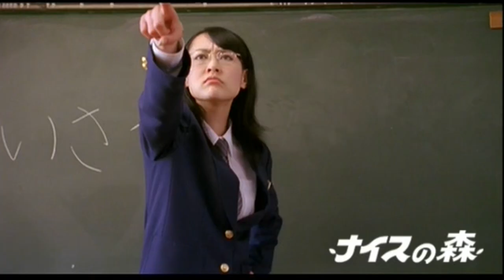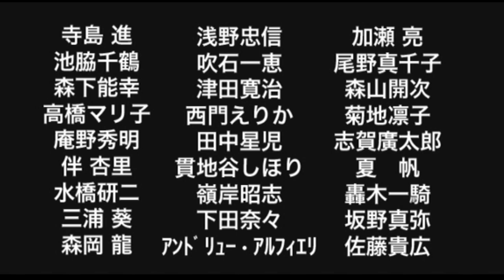FUNKY FOREST: THE FIRST CONTACT (Katsuhito Ishii, JP, 2005)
Inclassable et absolument culte, cette anthologie aux sketchs hilarants cumule situations et personnages déjantés. La folie créatrice à son sommet, gorgée d’images inoubliables.

Eine urkomische, unbeschreibliche Sketch-
Anthologie mit lauter schrägen Gestalten in bizarren Situationen: Das ist kreativer Wahnsinn im Superlativ, randvoll mit unvergesslichen Bildern.

NIFFF 22nd EDITION
30 juin – 8 juillet 2023